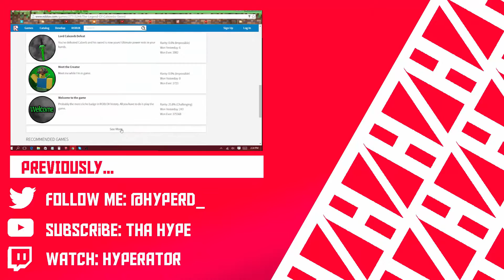I'M BACK!!!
Yup, as you see in the title, it's a fact, and also a fact, i have a new logo.

_________________________________INFO___________________________
Google+ = iHYPERATE
Rockstar Social Club = HYPED_GTA
Freesound.org ,etc...
Editing Programs = Camtasia Studio 8 ,Sony Vegas Pro 13
,Adobe Premiere Pro CC ,Adobe After Effects CC ,etc...

Any content made in this video either
 was owned by another company
or iHYPERATE himself, do not claim them for